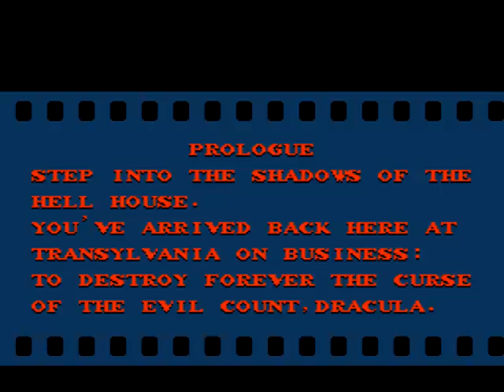Castlevania II: Simon's Quest - DarkEvil87's Longplays - Longplay [Part 1/11] (NES)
In this video I show you how to beat the first part of Castlevania II: Simon's Quest for the NES.